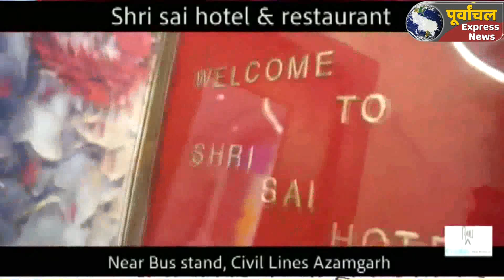आजमगढ़ : शिक्षा पर 18 प्रतिशत का टैक्स लगाने के विरोध में उत्तर प्रदेश अभिभावक महासंघ